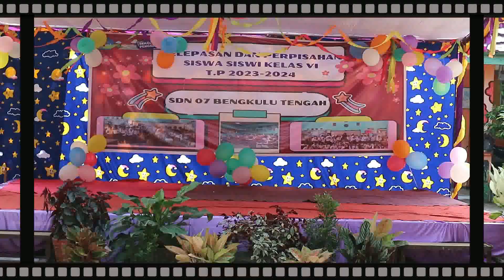PERPISAHAN & PELEPASAN SISWA SISWI SDN 7 BENTENG KELAS VI TP 2023-2024